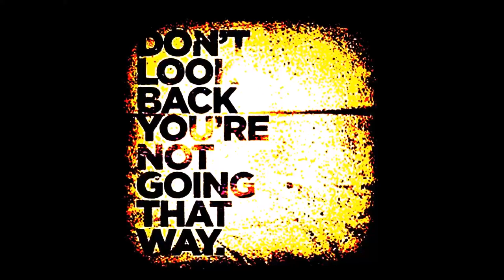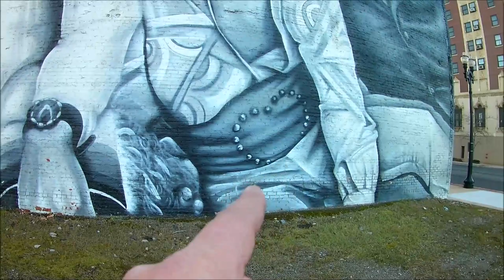Jackson 5 Mural & Graffiti Artwork around Gary, Indiana